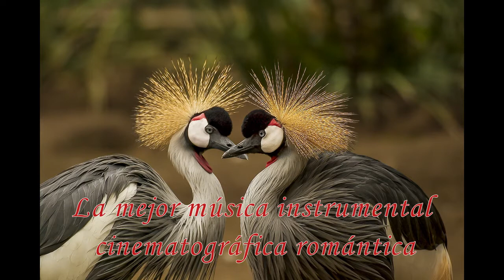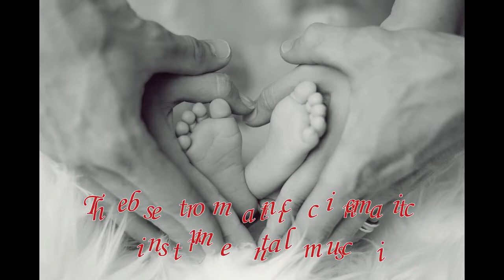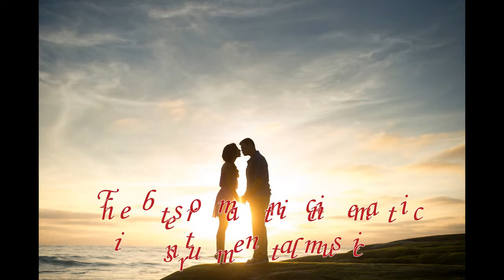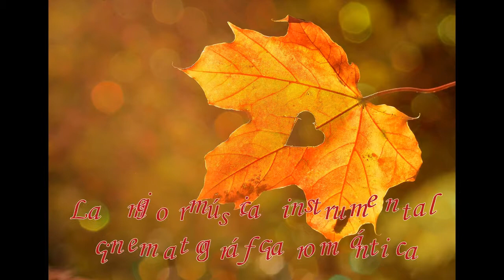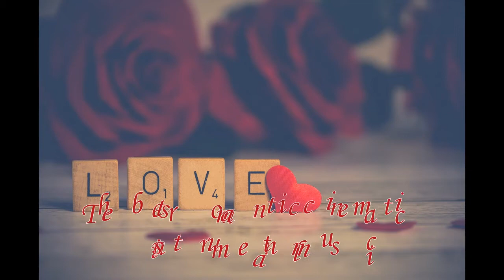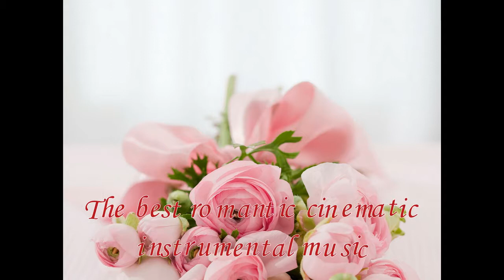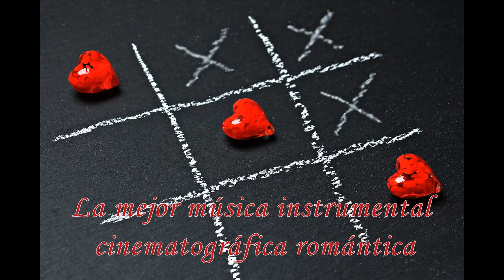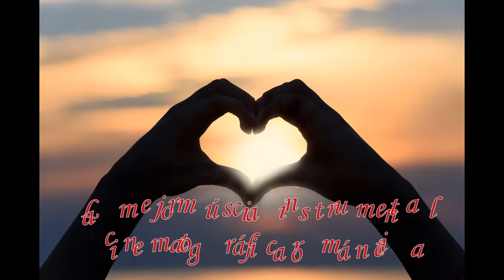La mejor música instrumental cinematográfica romántica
Instrumental variado romántico cinematográfica (1) hora de suave lista de reproducción ideal para relajarse, perfecto para almuerzos, cenas o simplemente para relajarse.
Muchas gracias, todos los días estaremos subiendo videos nuevos de buena música que esperamos que les gusten, gracias.

Cinematic varied romantic instrumental (1) hour of smooth playlist ideal to relax, perfect for lunch, dinner or just to relax.
Thank you very much, every day we will be uploading new videos of good music that we hope you like, thanks.